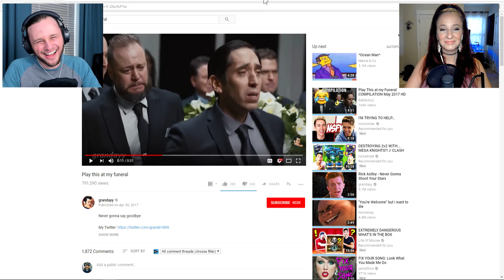Do We Know Our MEMES?! *Family Feud* in Minecraft!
Do SSundee and Madelyn see who knows the most about MEMES!!